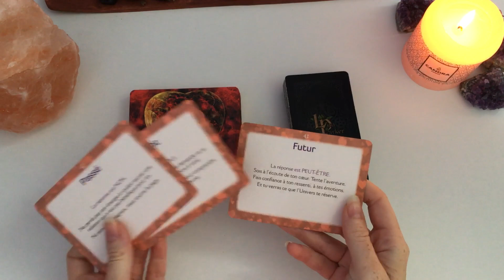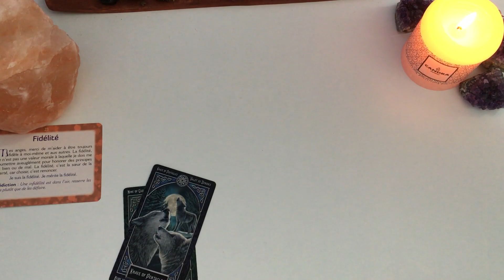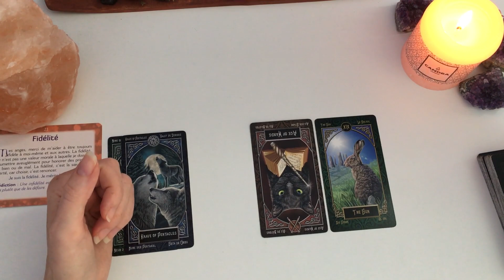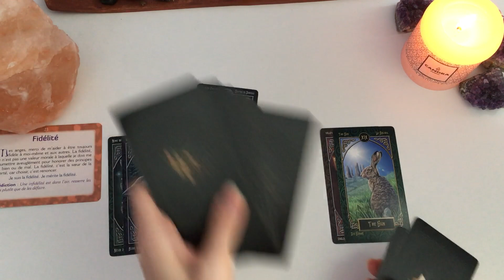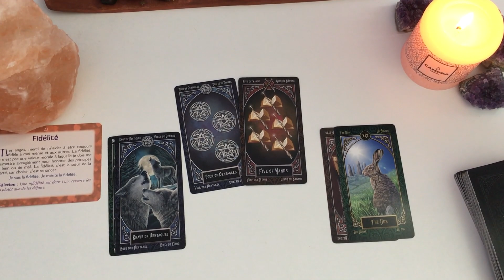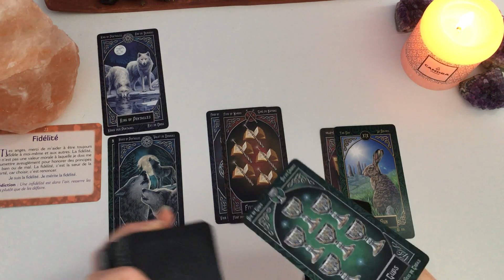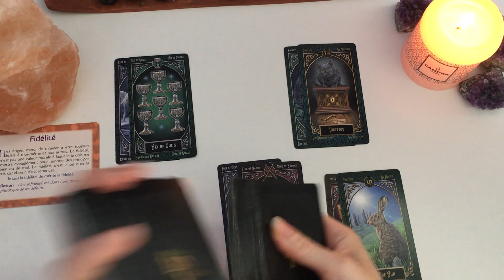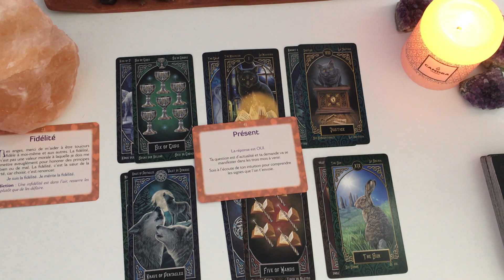💌Sentimental Célibataire💌 Rencontre possible...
On se retrouve cette semaine pour la guidance sentimentale.

N'oubliez pas que ceci est une guidance générale et ne peut pas parler à tous le monde.
Prenez uniquement ce qui vous semble résonner avec votre situation! 😊🙏
N'oubliez pas non plus qu'il est possible que vous ne soyez concernés que par une partie de celle-ci.

Les guidances sont des messages, éventuellement des conseils, nullement des ordres à devoir appliquer à la lettre ou à croire à 100%.🙏
Vous disposez donc toujours de votre libre arbitre.

Il est normal que vous puissiez vous sentir submergé par quelques émotions. Ne les gardez pas en vous, laissez-les s'exprimer, pleurer si vous en ressentez le besoin, riez, soyez en colère, mais ne les retenez pas... 🙏

N'hésitez pas à me suivre sur Instagram et Facebook, c'est gratuit également.

Passez une bonne journée ou soirée, selon...😊

Bye, bye!
🦋Mel.🦋